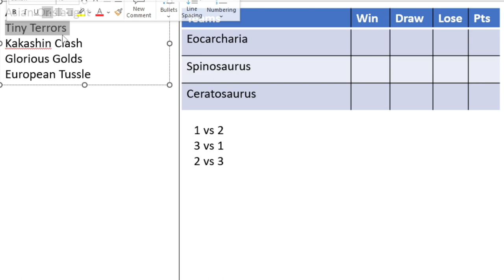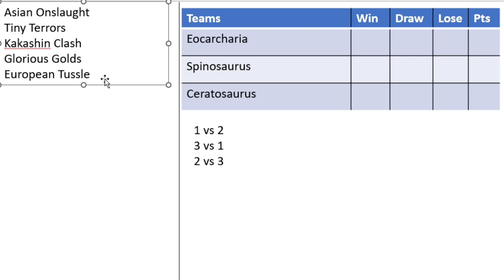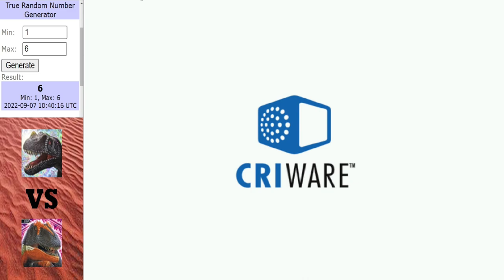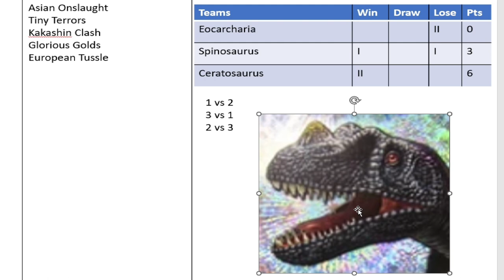Dinosaur King Arcade | African Assault | The Final (恐竜王アーケード)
This is it 3 dinos left only 1 can claim the prize of strongets in Africa.

Matches in this video:
Eocarcharia vs Spinosaurus
Ceratosaurus vs Eocarcharia
Spinosaurus vs Ceratosaurus